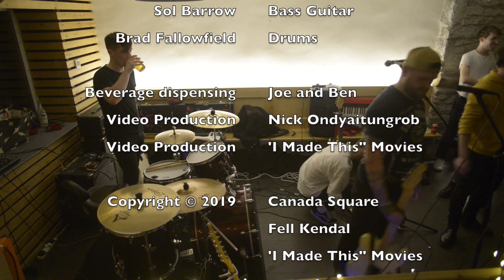Canada Square at the Fell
Barrow band Canada Square, performing live at the Fell bar in Kendal.